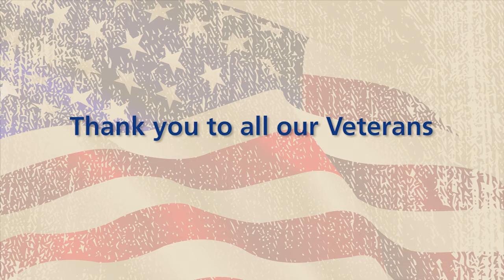2016 CT Veterans - Andrea's story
Andrea was a Sergeant in the US Army, but before that, he experienced many episodes of homelessness. He was injured in Afghanistan, and was homeless when he returned with an honorable medical discharge. Fortunately, the VA helped him with supportive housing, and he is now working and doing well and supporting himself financially.